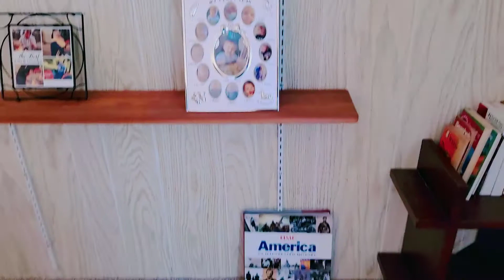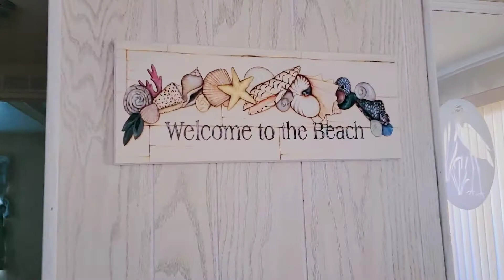A QUICK TOUR /OUR MOBILE HOME IN FLORIDA/ THANK YOU LORD 🙏 /Life is good ❤️